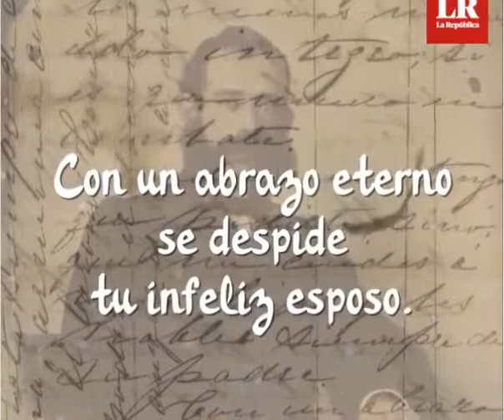GLORIOSO MIGUEL GRAU SEMINARIO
EL CABALLERO DE LOS MARES
HEROE DE LA MARINA DE GUERRA
DEL PERU